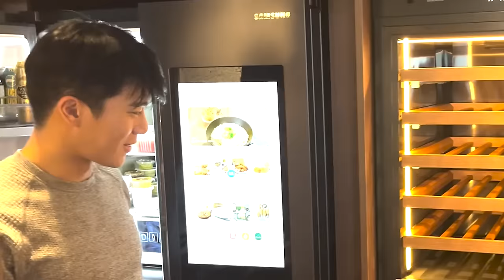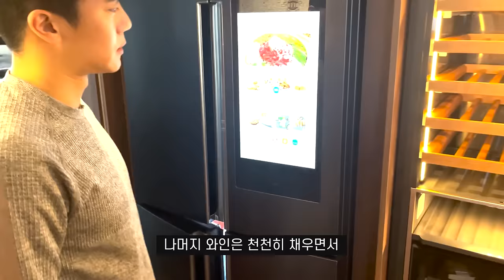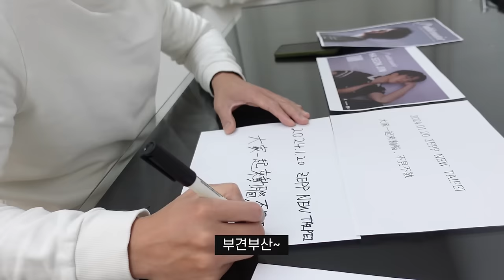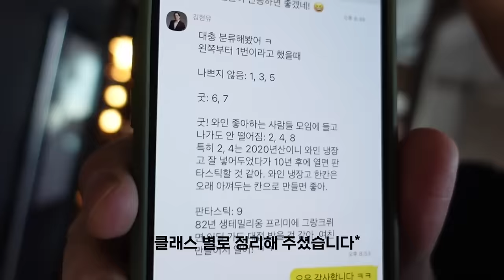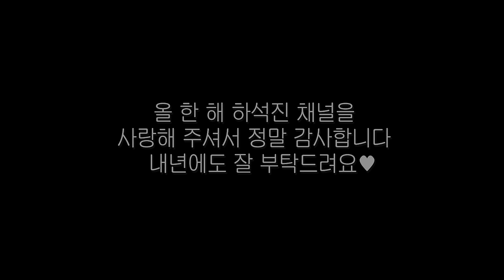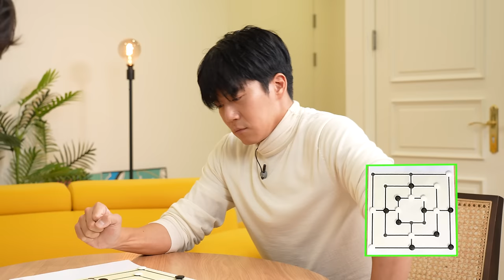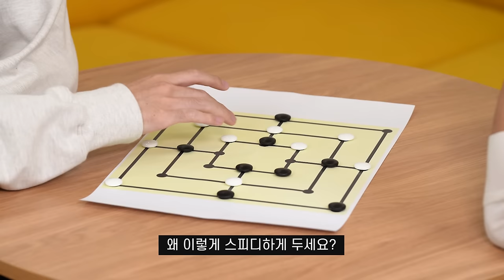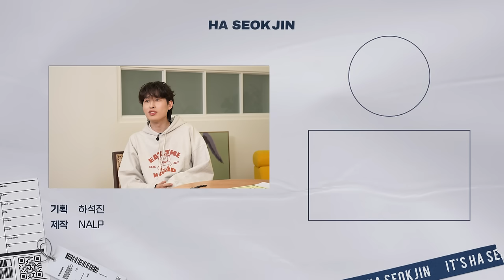[SUB] 구독자 수 합 300만 명의 연말 모임 | 송년 Hi-log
올 한 해 사랑해 주셔서 감사합니다
다음 해도 잘 부탁드려요!

*동재와의 나인 멘스 모리스 2편이 뒷 부분에 있습니다

00:00 하이라이트
00:31 Day1. Allure korea 화보
02:00 Day2. 와인 냉장고 설치
04:22 Day3. 약장에 조명 달기
08:48 Day4. 데블스 플랜 가족과의 식사
11:18 Day5. 팬미팅 준비
13:09 Day6. 와인정리& 연말인사
16:00 동재와의 나인멘스모리스 2번째 판